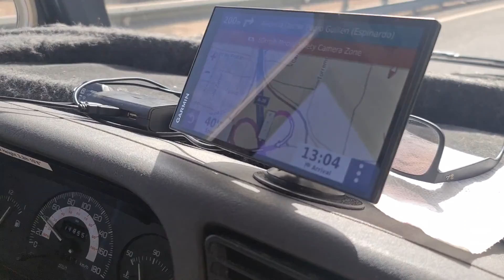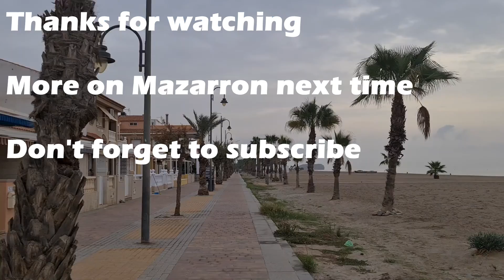From free aires to a pricey sea side site in our motorhome. Archena to Bolneuvo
After the relative quiet of Archena, we head 90km south to Bolneuv, the home of a long and winding beach, strange sand statues and a pricey (for us) site.

As you will see from our upcoming videos while we didnt expect to be in the Mercia region long, engine trouble and a wait for important held us here for longer than we planned.

That's all good because we made new friends, avoided what could have been a disaster and were right in the middle of Sardine Sunday (which you'll see soon, I promise) celebrating the repelling of 16th century pirates.

I hope you're enjoying our video diary and we've got plenty more to come as we journey to Morocco, Italy, Turkey and Greece.

Have a wonderful day wherever you are in the world.